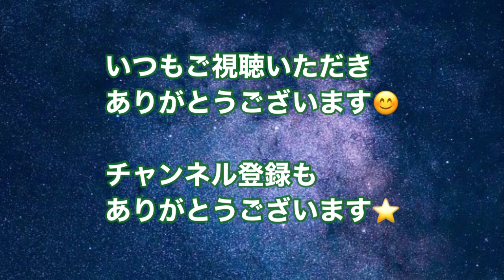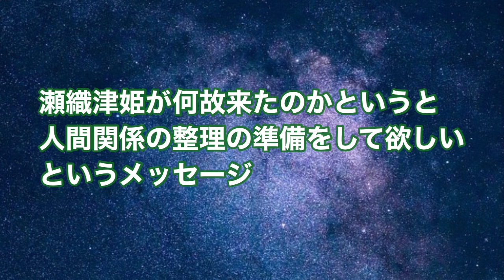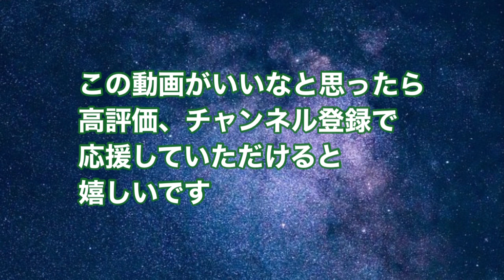人間関係を良くする方法 並木良和さん最新メッセージ 瀬織津姫からのメッセージ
並木良和さん最新メッセージ
七夕ワークショップ
瀬織津姫からのメッセージ
ツインレイ・ツインソウルとは？
秋分までに人間関係が激変します
人間関係を良くする方法

七夕は統合のエネルギーです
織姫と彦星の女性性と男性性が統合
される日にそのエネルギーを使って

自分の中の極性を統合していきます

織姫は瀬織津姫
彦星はニギハヤヒ
二柱はツインレイでもあります

ツインレイやツインソウルについても
お話しています

この動画が皆様の
気づきになれば嬉しいです⭐️

⭐️これがわかれば目覚められる

⭐️ネガティブ列車からポジティブ列車に

⭐️インドのアキコさんから学ぶ

⭐️自分に自信がない人必見

⭐️猿田彦神さまからのメッセージ

⭐️風の時代とお金について

⭐️「手放す」の本当の意味は

⭐️自己肯定感を上げる方法

⭐️早く目覚めたい人必見

⭐️目覚めた人の生き方と